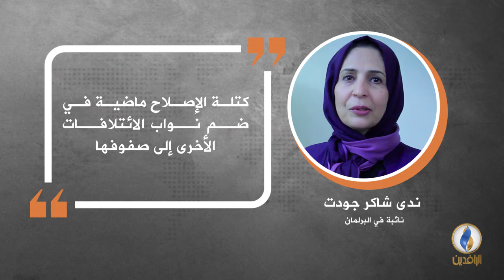في دقيقة .. أبرز التصريحات الصحفية ليوم الخميس.